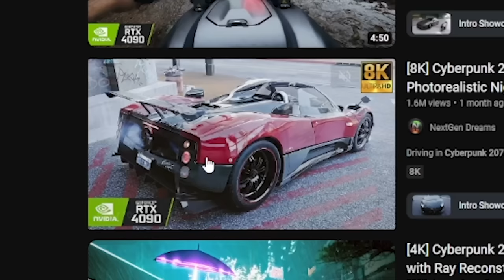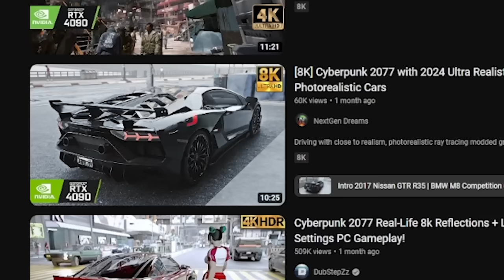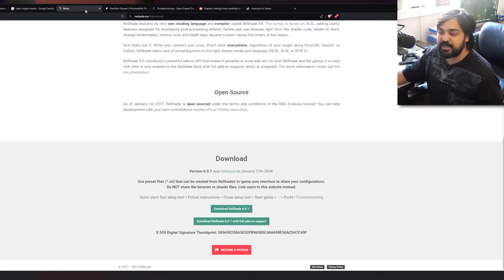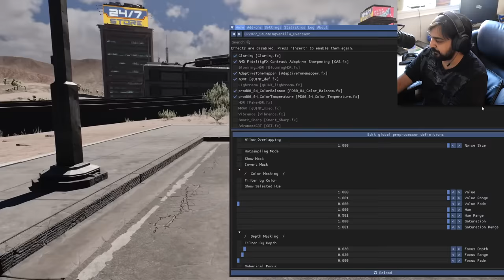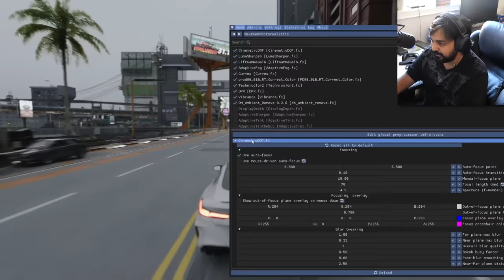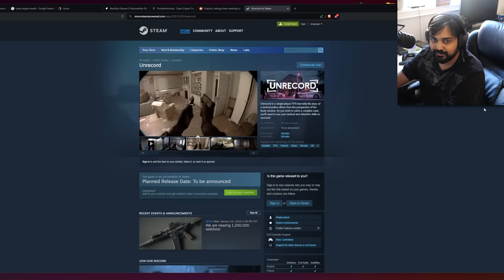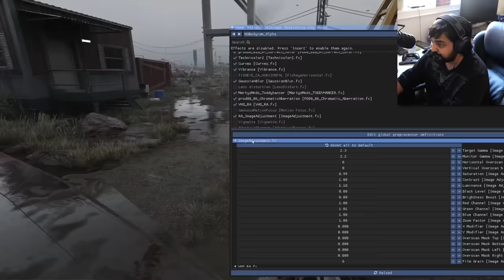GTA6 Won't Look This Good...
Hello guys and gals, it's me Mutahar again! This time I'm looking at what I believe to be the pinnacle of video game visuals and technology. This is Cyberpunk 2077 with some serious mods to it's built in path-tracing. This technology is relegated currently to the highest end cards at the moment and it's understandable why. How visuals can get any better? I honestly don't know.